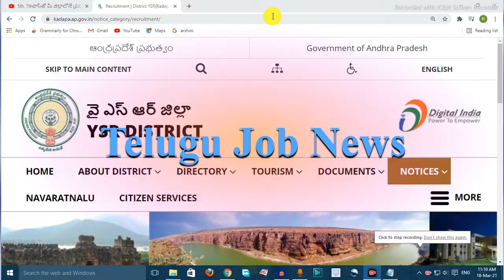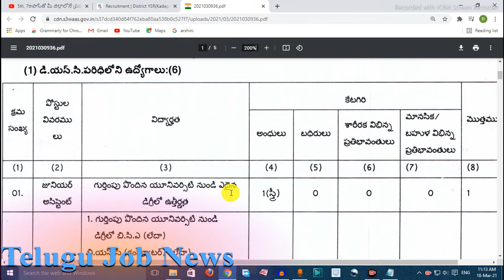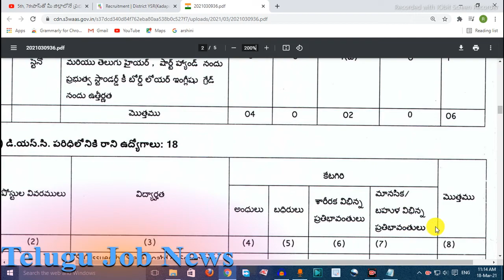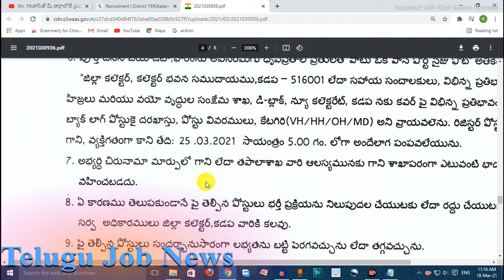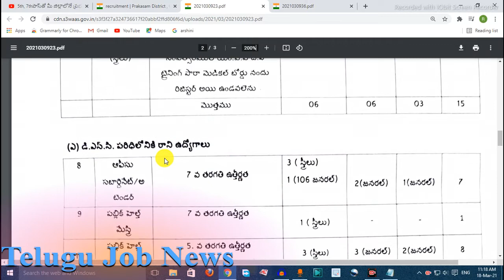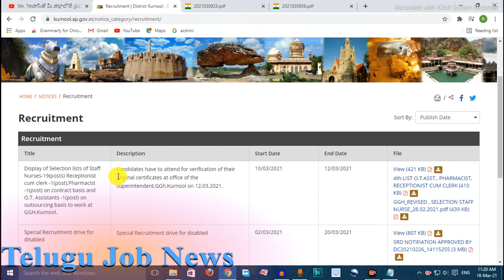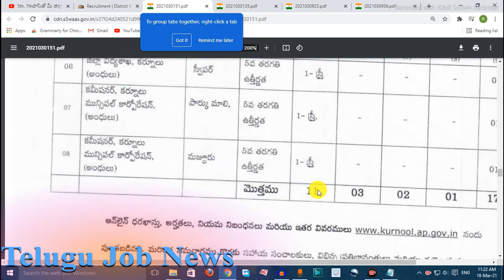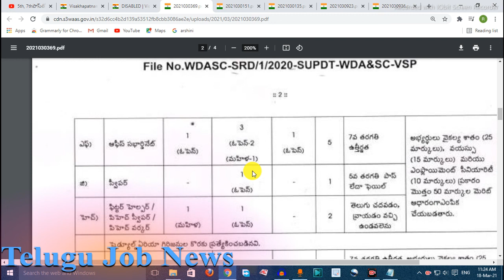ఆంధ్ర ప్రదేశ్ వికలాంగులకు రిజర్వ్ చేయబడిన వివిధ ఉద్యోగాలు-2021 (క్వాలిఫికేషన్: ఐదు, ఏడో తరగతి)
Complete details:ఆంధ్ర ప్రదేశ్ వికలాంగులకు రిజర్వ్ చేయబడిన వివిధ ఉద్యోగా-2021
( క్వాలిఫికేషన్: ఐదు, ఏడో తరగతి)

ఏపీలోని కడప, ప్రకాశం, కర్నూలు, విశాఖపట్నం జిల్లాల కలెక్టర్ కార్యాలయాలు వివిధ శాఖల్లో
వికలాంగులకు రిజర్వ్ చేయబడిన వివిధ ఉద్యోగాల భర్తీకి అర్హులైన అభ్యర్థుల నుంచి దరఖాస్తులు
కోరడం జరిగింది. ప్రకాశం జిల్లాలో 49 పోస్టులు, కడప 24 పోస్టులు, విశాఖపట్నంలో 21 పోస్టులు,
కర్నూలులో 17 పోస్టులు ఉన్నాయి. ఈ ఉద్యోగాలకు ఆఫ్‌లైన్‌లో దరఖాస్తు చేసుకోవాలి. ప్రకాశం జిల్లా
వారైతే మార్చి 22వ తేదీకల్లా, కడప జిల్లాలో మార్చి 25, విశాఖ జిల్లాలో మార్చి 28, కర్నూలు జిల్లాలో
అయితే మార్చి 20వ తేదీ లాస్ట్ డేట్.
   లింక్స్‌పై క్లిక్ చేసి చూడొచ్చు.

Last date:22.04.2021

(WITH SUPPORT OF(ALL INDIA COUNCIL OF EDUCATION)AICTE CISCO AND NASSCOM)

(Age 25-40 M/F ANY INDIAN)

(స్టాఫ్ నర్స్  జాబ్స్ ) Last date 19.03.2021

మార్గదర్శి ప్రైవేట్ లిమిటెడ్ హైదరాబాద్ లో జాబ్స్-2021:
( సిస్టమ్ అడ్మినిస్ట్రేటర్,వెరిఫికేషన్ ఇన్ చార్జెస్,వెరిఫికేషన్ అసిస్టెంట్)

(SSC/ITI/DIPLOMA IN ENGINEERING)

(ANY DEGREE/LAW DEGREE/CA DEGREE)